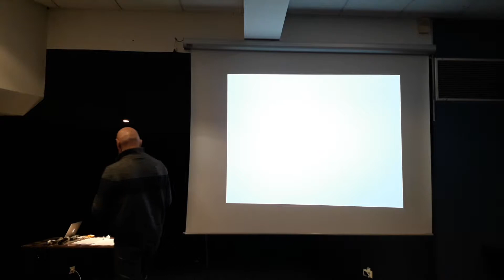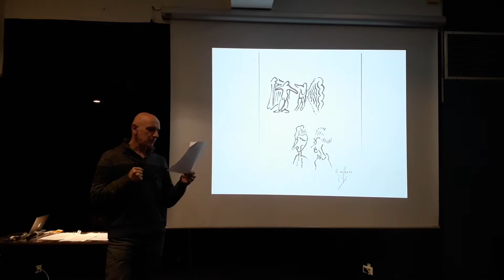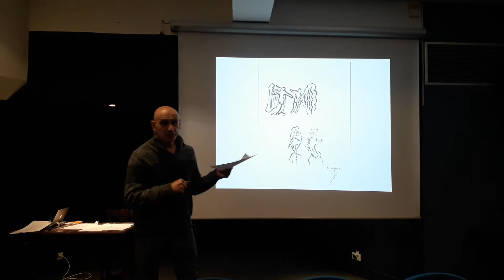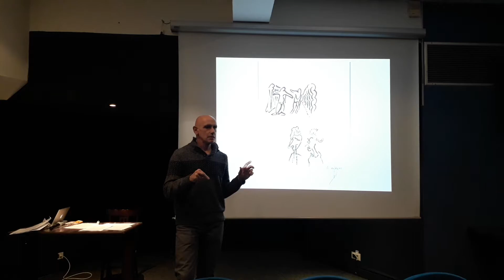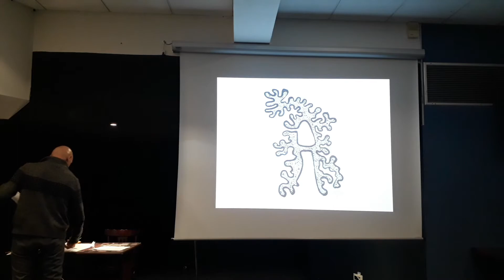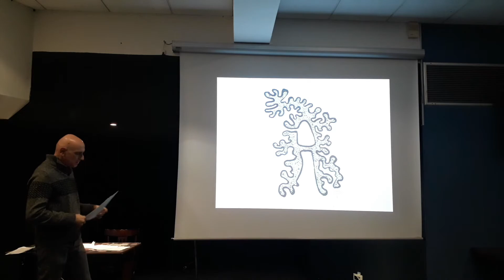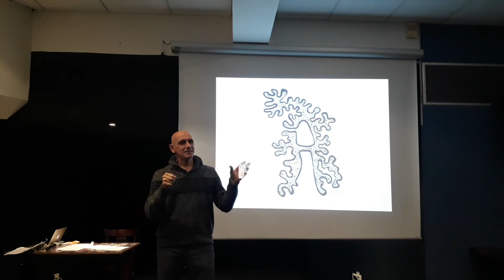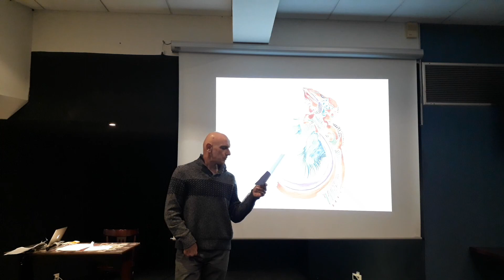AVC en Blouse Blanche - Jean François Grégoire 🥋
*METTEZ LES SOUS-TITRES DÛ À L'APHASIE*
L’Accident Vasculaire Cérébral est une maladie brutale qui peut toucher chacun de nous, de près ou de loin. Le récit du Docteur Jean-François GRÉGOIRE est un témoignage poignant de ce qu’il a vécu durant cette maladie, et source d’espoir pour tous ceux qui traversent cette épreuve. Ceci est sa conférence.

(n'hésite pas à venir me parler de tout et n'importe quoi :D)